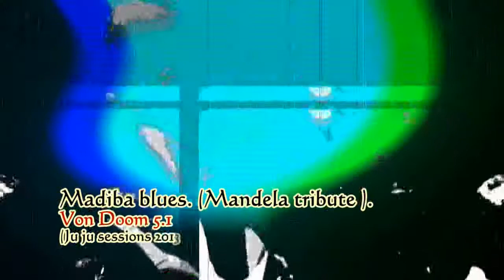Madiba blues (Mandela tribute). - Von doom 5.1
Madiba blues (Nelson Mandela tribute).-  VD 5.1
Vox: Nelson Mandela
 Here before you not as a prophet, but as a humble servant of you the people.
The liberation of women & the protection of the fundamental rights.
Humanity We have assure  that never again shall the  of racial  tyranny raise in our land.
Let´s us remind you our fellow that our task is far from complete,
Where there is poverty and sickness.
Where humans being are opressed, there is more to be done.

Music :Von doom 5.1 (Walter Von Doom Grijalva & LÖbo Von doom Monzon).
Juju session 2013
Video edition: LÖbostudios19

Actium & My name is doom (Juju Live sessions 2013)